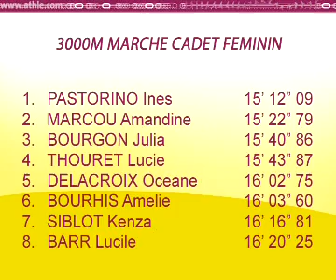PARIS-INSEP 15 février 2009 3000M marche femmes Frances cadets indoor finale.wmv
1 15'12''09 PASTORINO Ines Nice Cote D'azur Athletisme * 006 C-A CAF/92 N2 896
2 15'22''79 MARCOU Amandine Sa Merignac 033 AQU CAF/92 N2 879
3 15'40''86 BOURGON Julia Doubs Sud Athletisme* 025 F-C CAF/92 N3 852
4 15'43''87 THOURET Lucie Montbeliard Belfort Athletisme 090 F-C CAF/93 N3 847
5 16'02''75 DELACROIX Oceane Haute Bretagne Athletisme * 035 BRE CAF/92 N3 819
6 16'03''60 BOURHIS Amelie Athle Pays De L'orient* 056 BRE CAF/92 N3 818
7 16'16''81 SIBLOT Kenza Montbeliard Belfort Athletisme 090 F-C CAF/93 N3 798
8 16'20''25 BARR Lucile Us Athletiques De Lievin* 062 NPC CAF/92 N3 793
9 16'30''31 DIGARD Melissa Ua Des Cotes D'armor* 022 BRE CAF/92 R1 779
10 16'34''52 MELLADO Coralie Us Colomiers 031 PYR CAF/93 R1 773
11 16'37''34 LIKWETTI Yovianne Assoc. Feyzin Athle. 069 R-A CAF/92 R1 769
12 16'41''35 DOREAU Lucie Us St Berthevin 053 P-L CAF/92 R1 763
13 17'04''72 SIMOES Cloe Lyon Athletisme* 069 R-A CAF/92 R1 730
14 17'24''33 NELY Laura Evreux Ac * 027 H-N CAF/93 R2 703
15 17'38''94 KUKLEWICZ Marie-charlotte Ac Wambrechies 059 NPC CAF/93 R2 683